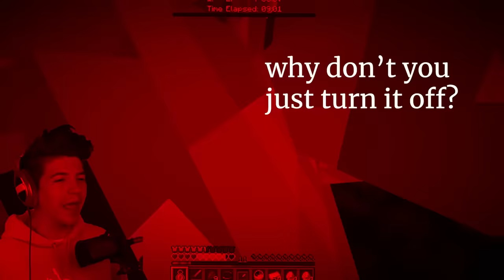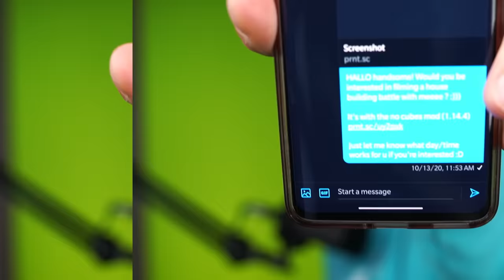So I Added "Dream" Mode Difficulty in Minecraft..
So I Added "Dream" Mode Difficulty in Minecraft.. with PrestonPlayz 👊